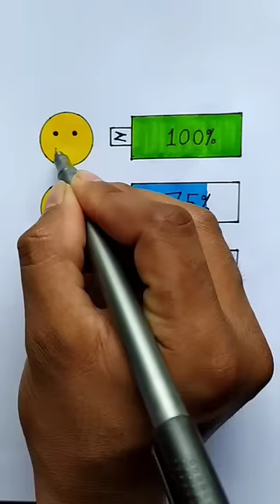How much is your phone charge? 🤔। Creative art।